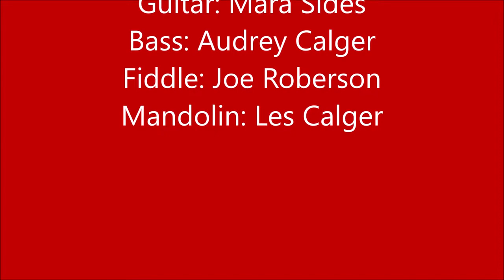Mustang Ramblers - Are You Missing Me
The Mustang Ramblers perform "Are You Missing Me" at the Greater Oklahoma Bluegrass Society Concert in Del City, Oklahoma.
Jimmie Sides on Dobro,  Mara Sides on Guitar, Audrey Calger on Bass, Les Calger on Mandolin, and Joe Roberson on Fiddle.